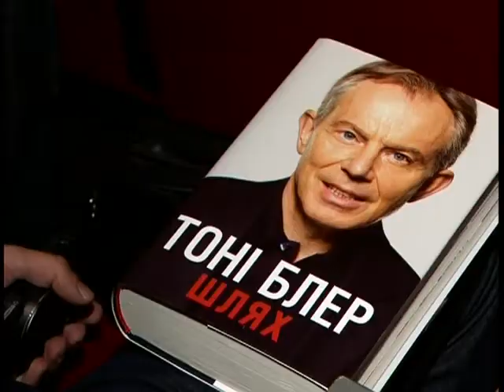Тони Блер в Днепропетровске